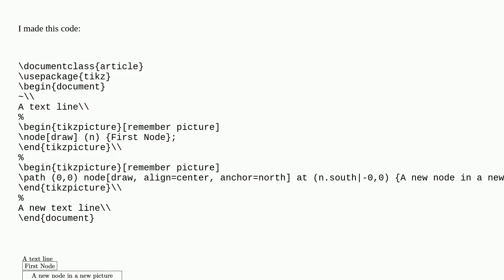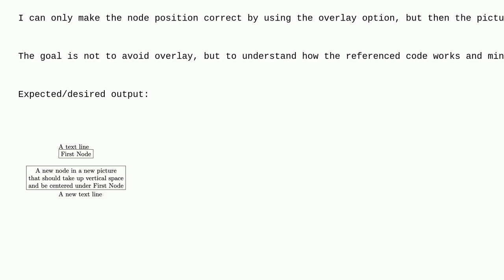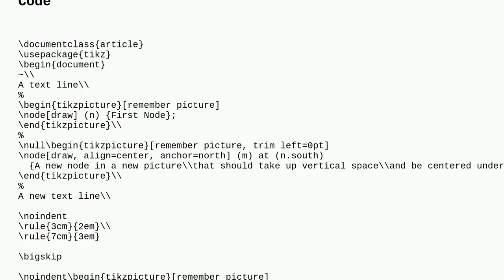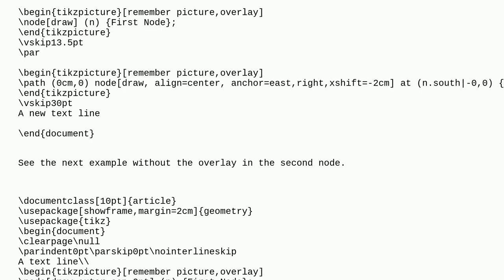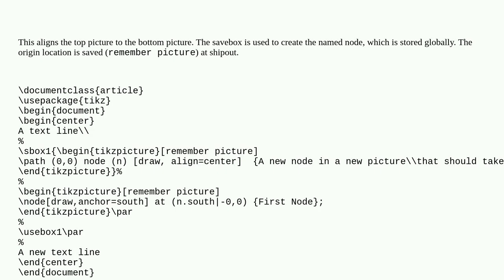Tex: Referencing an other tikzpicture without overlay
Referencing an other tikzpicture without overlay

A special thanks goes out to the community

  tikz-pgf tikz-node